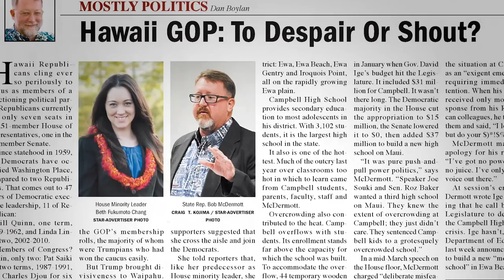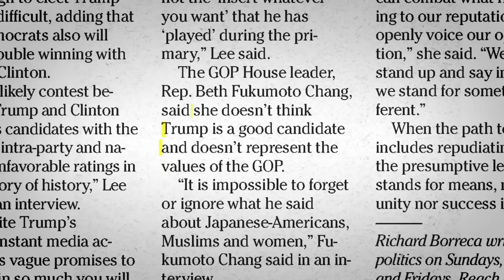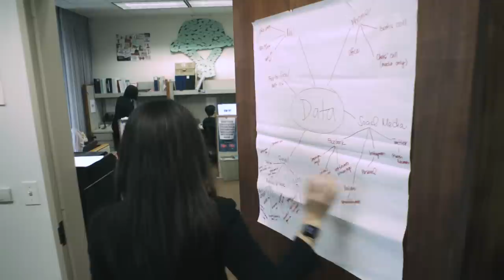The Republican who quit the party because of Trump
Beth Fukumoto was a leader in the Hawaii GOP. After being censured for speaking out against Trump, she's now becoming a Democrat. Beth's decision is a reflection of a Republican Party that is dying in Hawaii. If the GOP can’t survive in the most diverse state, can it survive in a changing America?